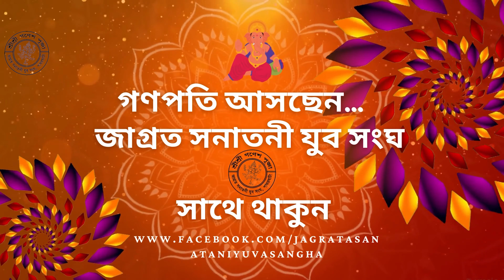19 September 2023|Coming Soon status | Ganesh chaturthi 2023 | Special thanks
Hello people this is JD here. This channel is very important for music, remix music,vlg and more. U can know fined out here.